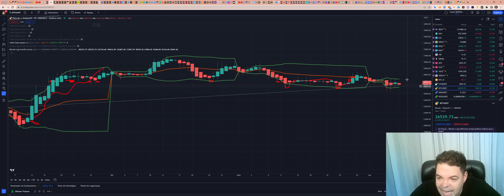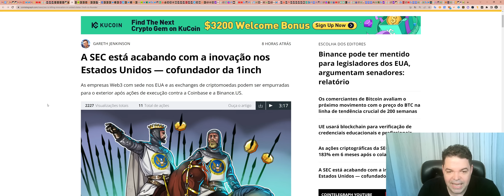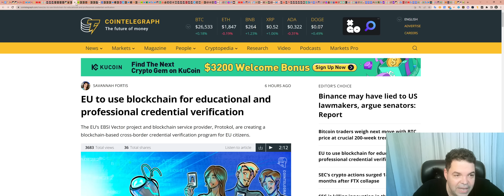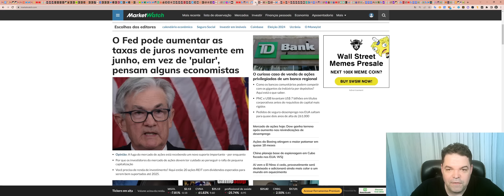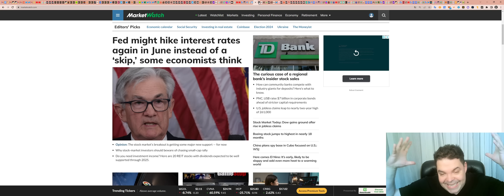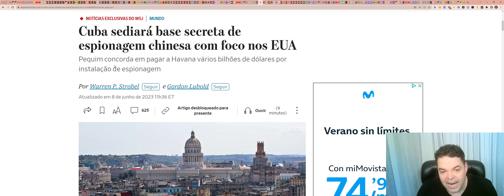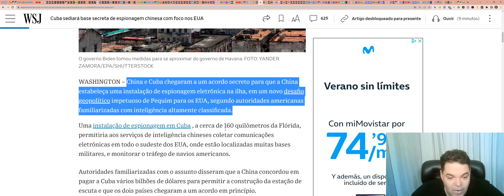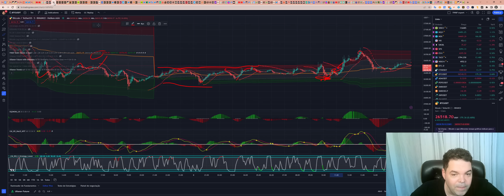Bitcoin (BTC) - Análise de fim de tarde, 08/06/2023!